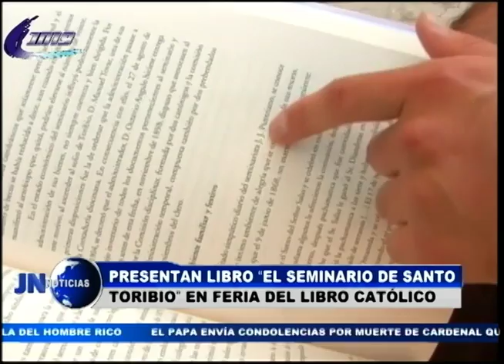180516 Presentan libro El Seminario de Santo Toribio en Feria del Libro Católico